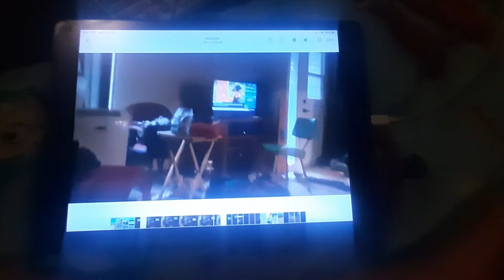Me Watching Global News Morning On July 2, 2021 Part 2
I Upload 4 Parts Global News Morning On July 2, 2021 In The Last Month Again
Credit To Shannon Janzen Grabler